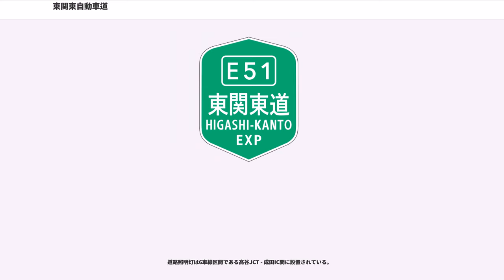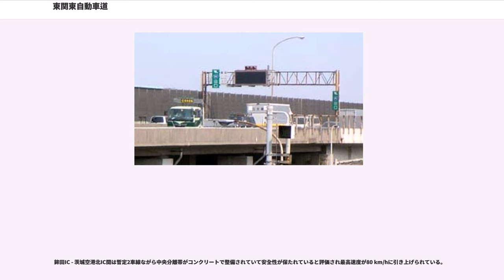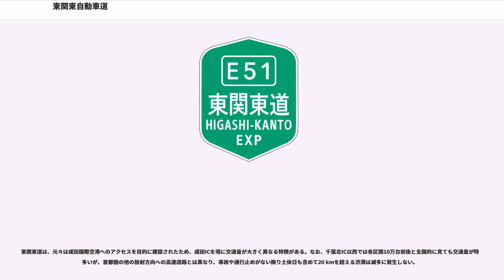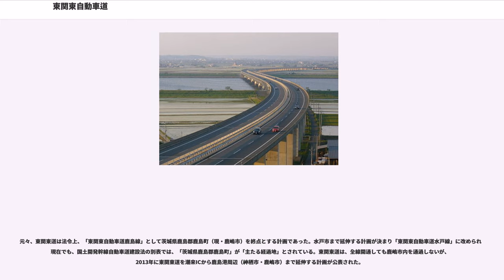東関東自動車道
東関東自動車道（ひがしかんとうじどうしゃどう、HIGASHI-KANTO EXPRESSWAY）は、東京都を起点として茨城県水戸市および千葉県館山市を終点とする国土開発幹線自動車道であり、高速道路（高速自動車国道）である。略称は東関東道（ひがしかんとうどう、HIGASHI-KANTO EXPWY）または、東関道（とうかんどう）。

東関東自動車道水戸線の高速道路ナンバリングによる路線番号は「E51」が割り振られている。

関東地方を東進し、千葉県と茨城県を結ぶ高速道路である。東京都から千葉県北部を横断して茨城県水戸市に至る路線が東関東自動車道水戸線、千葉県内房に沿って館山市に至る路線が東関東自動車道館山線である。東日本高速道路による営業路線名としての東関東自動車道は、一般に水戸線の高谷ジャンクション（JCT） - 茨城町JCT間（首都高速湾岸線から北関東自動車道まで）を指し、館山線は館山自動車道などの別路線名で区別される。水戸線の未開通部分である潮来インターチェンジ(IC) - 鉾田IC間が整備計画区間として現在整備事業が進められている。

当初は新空港自動車道として開通したが、成田国際空港開業の翌年（1979年（昭和54年））に「東関東自動車道」に名称変更された（なお新空港道は、成田JCTと成田空港付近の新空港IC間の道路名として現存する）。

開通当初の名称である新空港自動車道からも分かる通り、主な建設目的は、東京都区部から成田国際空港にアクセスするための高速道路である。また、全線開通時には、常磐自動車道のバイパス路線となることも期待されている。

宮野木JCTから京葉道路・館山自動車道（東関東自動車道館山線）、千葉東JCTから千葉東金道路がそれぞれ分岐しており、東金・館山方面の利用もある。

高谷JCT - 成田IC間は、大都市近郊区間に指定されている。

2010年（平成22年）4月9日に、国土交通省から潮来IC - 鉾田IC間が、国が運営する直轄施行方式の無料道路として整備されることが発表されていたが、2017年（平成29年）3月16日、国土交通省は国の社会資本整備審議会事業評価部会で、2017年度から国の直轄事業と併せて有料道路事業も導入し整備を進める方針が決まった。

なお、潮来ICから鹿島港周辺までの延伸も計画されている。
においては以下の2路線とされている。
高速自動車国道の路線を指定する政令においては以下の2路線とされている。
東日本高速道路株式会社による事業名・道路名は以下のようになっている。
以下では、東日本高速道路の営業中、事業中の路線としての東関東自動車道について記述する。

東関東自動車道水戸線の潮来 - 水戸間は、1987年（昭和62年）に計画段階の予定路線に位置づけられ、1991年（平成3年）12月に開かれた国土開発幹線自動車道建設審議会（国幹審）で、水戸 - 鉾田間の18 kmが計画路線に指定された。さらに1996年（平成8年）12月に開かれた国幹審で、鉾田 - 茨城（北関東自動車道）間の17 kmが整備計画路線に、潮来 - 鉾田間がの28 kmが基本計画路線にそれぞれ昇格した。

高谷JCT - 千葉北IC間は急カーブが連続しているため、最高速度が80 km/hに制限されている。また、湾岸千葉IC以西は海岸沿いを通過するため、横風の影響を受けやすい。

道路照明灯は6車線区間である高谷JCT - 成田IC間に設置されている。

未開通区間の潮来IC以北は、暫定2車線で整備される計画である。

鉾田IC - 茨城空港北IC間は暫定2車線ながら中央分離帯がコンクリートで整備されていて安全性が保たれていると評価され最高速度が80 km/hに引き上げられている。

東関東道にはサービスエリア (SA) はない。ただし、酒々井PAにガソリンスタンド（上下線とも24時間営業）があるほか、ファーストフードチェーン店（上り線 : モスバーガー、下り線 : 松屋）が設置されており、実質的なサービスエリアとして機能している。佐原PAはトイレと自動販売機のみで、他のパーキングエリア (PA) は何かしらの売店設備を持っている。24時間営業の店舗は、酒々井PA下り線の松屋、大栄PA上下線のセブン-イレブンのみとなっている。

全ての箇所でコールサインは、「ハイウェイラジオ東関東道○○」と放送される（例 : 習志野であれば「ハイウェイラジオ東関東道習志野よりお伝...